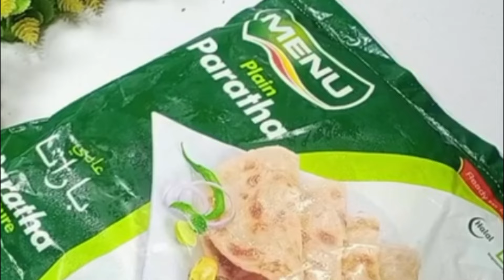Sonia nay kitni mushkil say yeh mukam hasil Kia Sonia brand kesy bani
familyvlogs villageroutinework soniya vlogs. village routine work. family vlogs.daily routine. Pak village vlogs. Rabia's life.

shehzad vlogs. Saba Ahmed vlog. happy jointfamily. panuabi pendu vloger. Pak village food.Malik waqar vlogs. fozia village vlogs. guria kiduniya.

zain ul abadin vlogs,village mein shaadi,mehndinight,wedding in

village,shaadi,dance,punjab,wedding